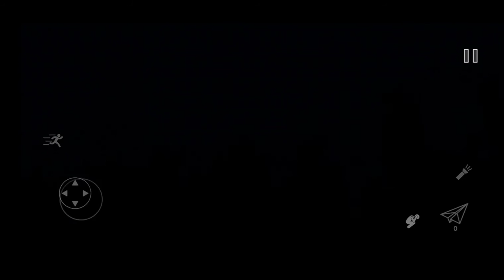siren head field gameplay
siren head field walkthrough

video explain :siren head filed Android walkthrough

siren head filed android gameplay part 1
siren head filed android gameplay #1